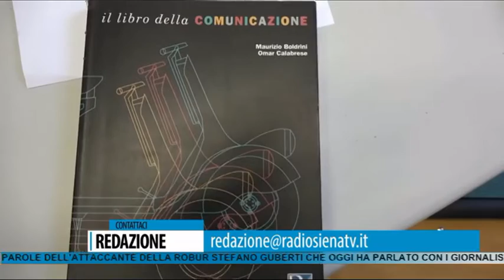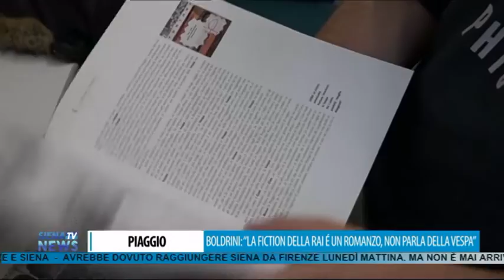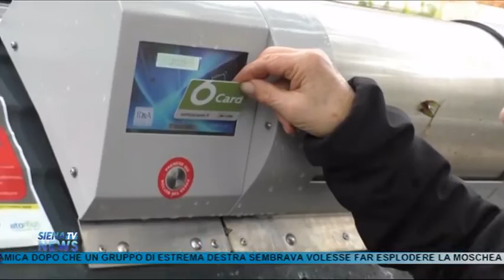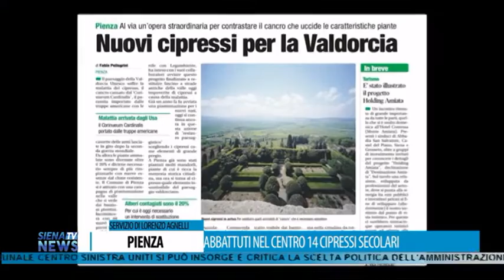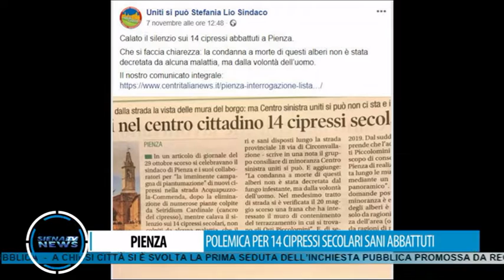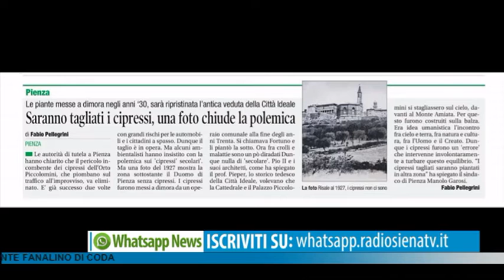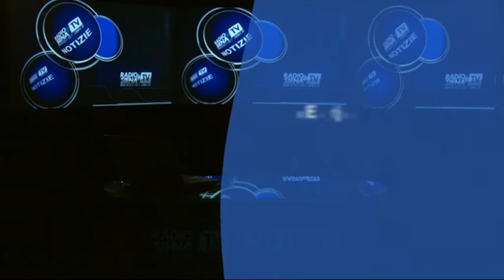RadioSienaTV Notizie 13112019